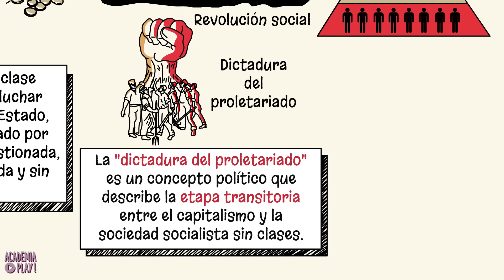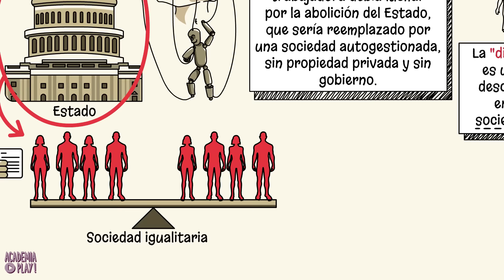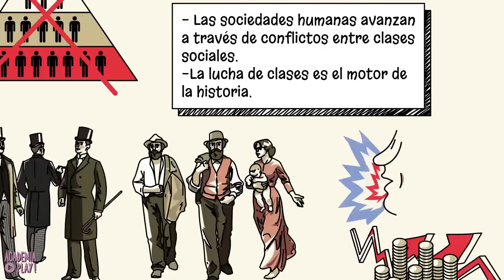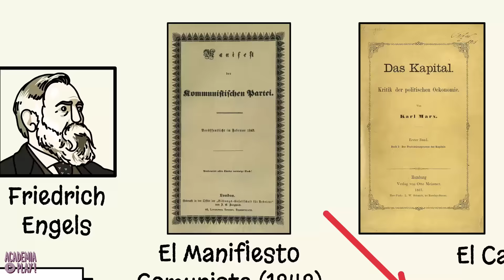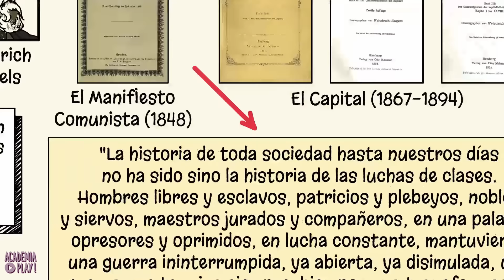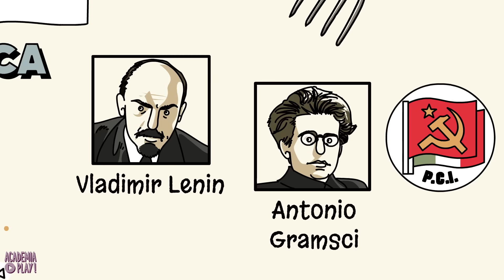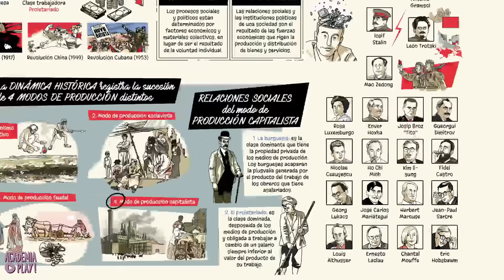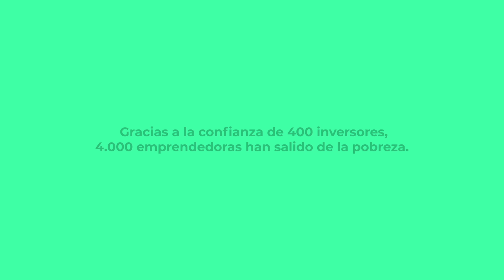¿Qué es el marxismo?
El marxismo es una teoría política, económica y social que se basa en las ideas del filósofo y economista alemán Karl Marx, que vivió en el siglo XIX. Esta teoría sostiene que las sociedades humanas avanzan a través de conflictos entre clases sociales, y que la lucha de clases es el motor de la historia.
Según el marxismo, la clase dominante de una sociedad explota a la clase trabajadora para mantener su poder y riqueza. Esta explotación se da a través de la propiedad privada de los medios de producción, como fábricas, tierras y maquinaria, y la apropiación del excedente económico generado por los trabajadores. Esto, presuntamente, crea una desigualdad social y económica que, según los marxistas, debe ser eliminada a través de una revolución social y la construcción de una sociedad socialista sin clases, en la que la propiedad de los medios de producción se colectiviza y se comparte equitativamente, creando así un mundo supuestamente más justo.

Carlos Siemens, Pedro Romera, Eva L. García Franco, Gian Marco Farina, Pablo de Barreda y Pablo JP.

| SÍGUENOS |